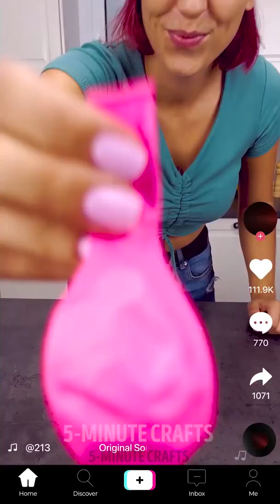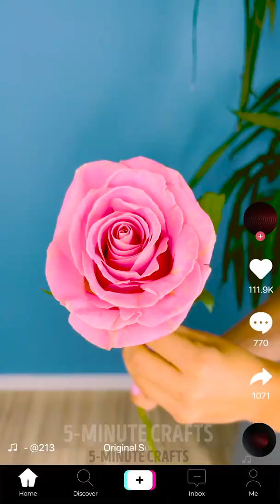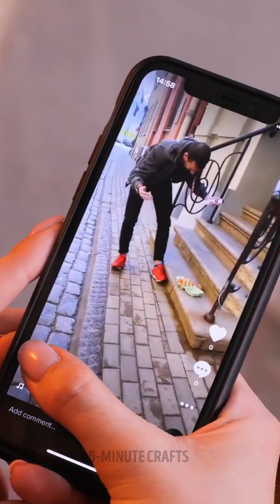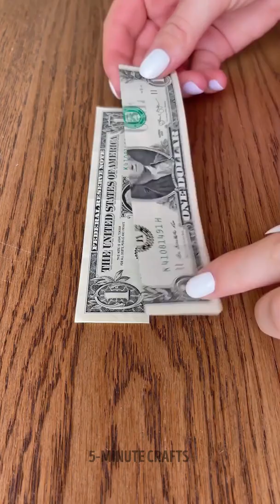Testing Weird TikTok Hacks So You Don't Have To!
00:03 - Ballon covering hack
02:19 - Boiling an egg with cling film
07:45 - Swimsuit hack